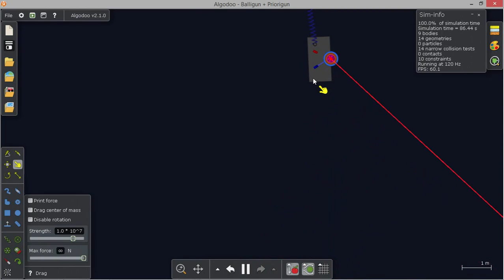Algodoo - Balligun & Priorigun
A test on how well my computer can handle this scene, I got near perfect 60 FPS the entire time.